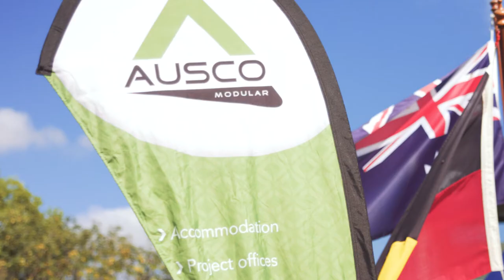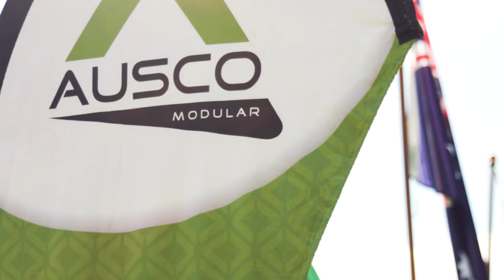Ausco Modular | Reflect Reconciliation Action Plan (RAP) | Part I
Ausco Modular recognises that Aboriginal & Torres Strait Islander people are Australia’s first people.  We acknowledge that there has been considerable loss to them – their lands, kin, languages and cultural identity.

With this in mind, Ausco Modular has commenced a journey towards reconciliation and have established a Reconciliation Action Plan (RAP).  The RAP provides a framework for organisations to support the national reconciliation movement.  Through this RAP, we will focus on building relationships and raising awareness - both internally and externally, to ensure there is shared understanding and ownership around cultural diversity and inclusion within Ausco.

At Ausco Modular, our Reconciliation Action Plan (RAP) is driven by a desire to foster a culture of respect.  It is not just another business initiative, but rather a long-term cultural journey.